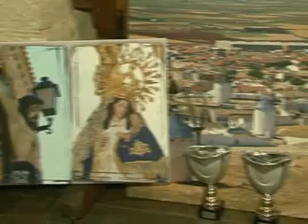ENTREGA PREMIOS COMPETICIONES FERIA